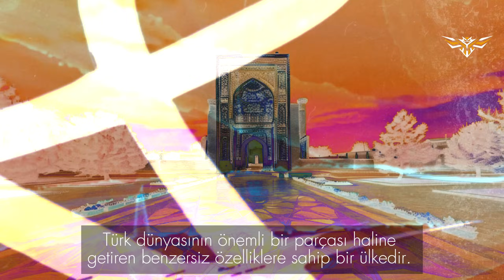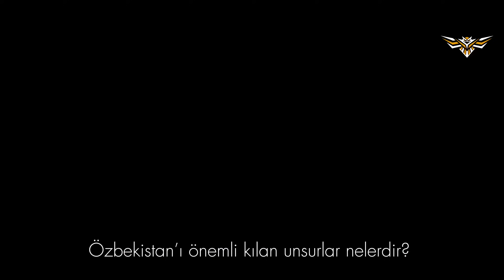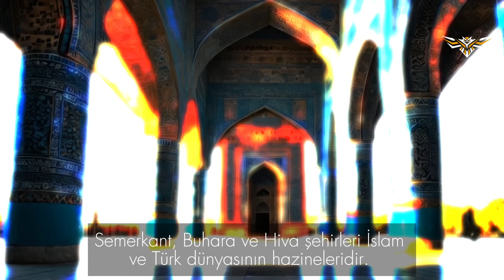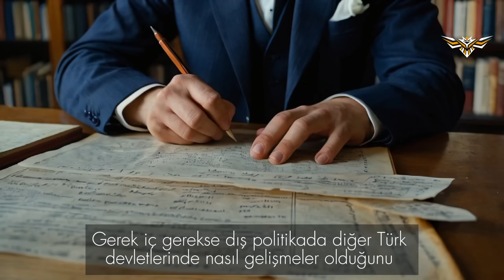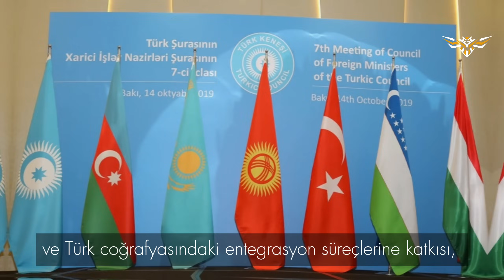Без Узбекистана ТЮРКИ остались бы со сломанными крыльями...